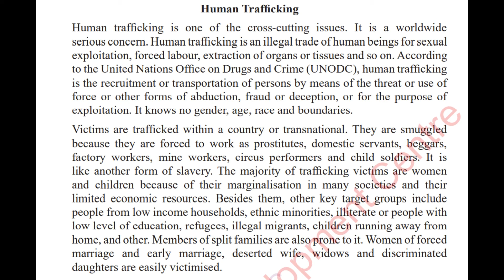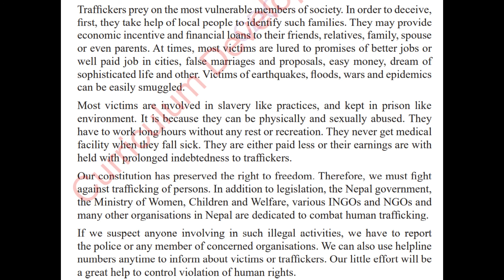Human Trafficking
This is a narration of reading exercise of chapter eight from the course book for grade 10 students published by the CDC in Nepal.